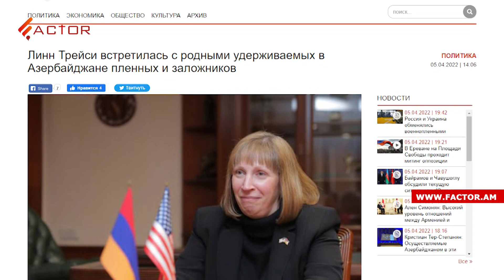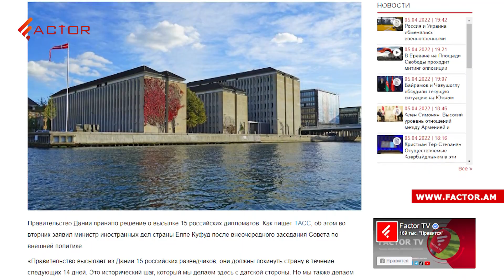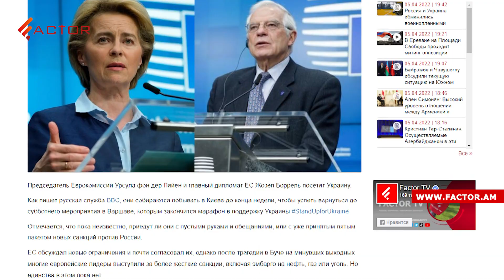Убийцы 19-летнего курсанта приговорены к 15 годам лишения свободы; Европа высылает дипломатов РФ